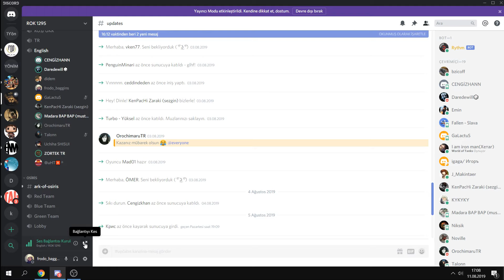Rise of Kingdoms | Osiris Ligi İlk Eşleşme